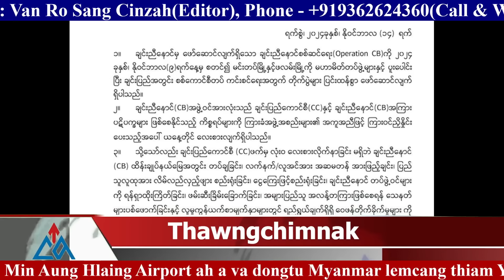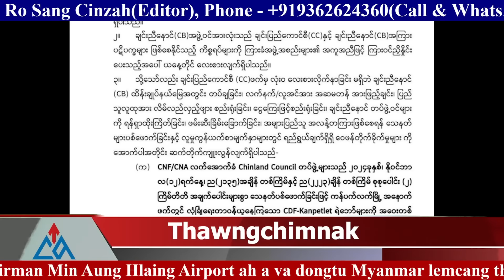15 November(Sikpar), 2024 Zaanlei Thawngchimnak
15 November(Sikpar), 2024 Zaanlei Thawngchimnak